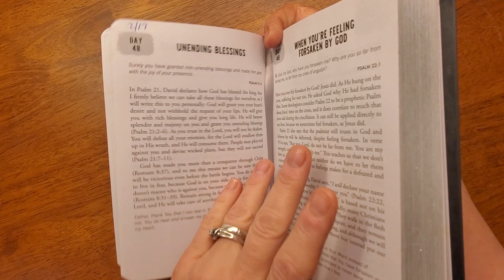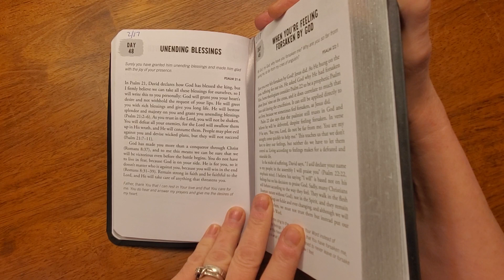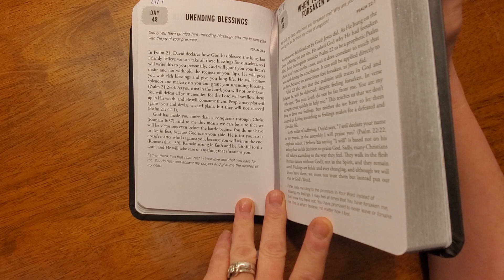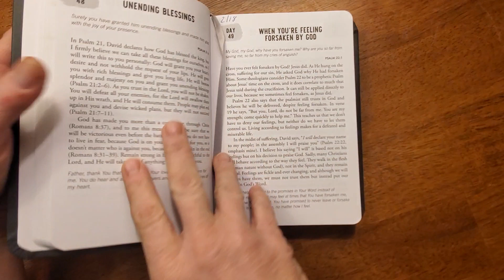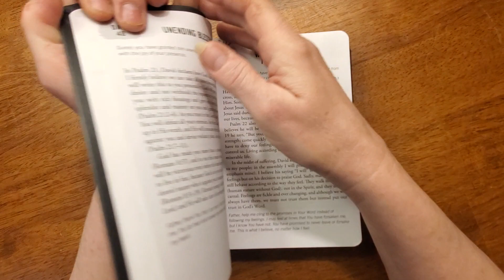Devotion February 17, 2023 - Unending Blessings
In today's devotion we will be reading from psalm 21:6, please join me in reflecting on the blessings of God and his love for us. God bless you, I love you.